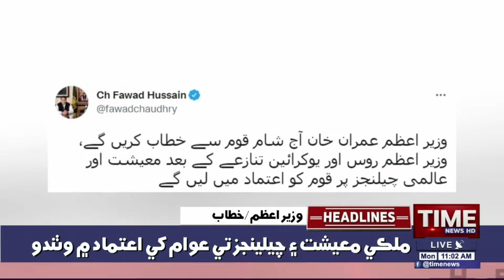Time News Headlines 11 AM |28 February 2022